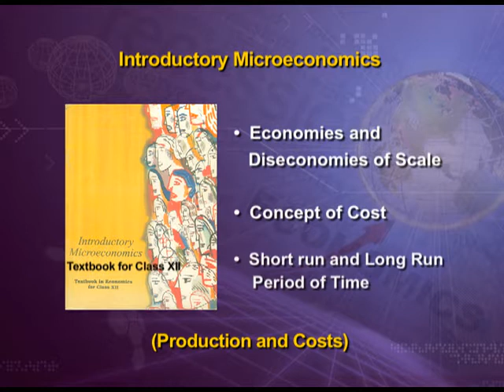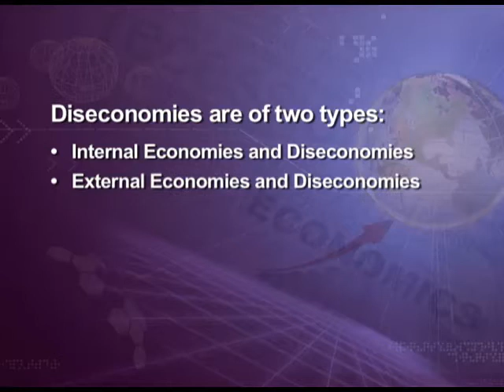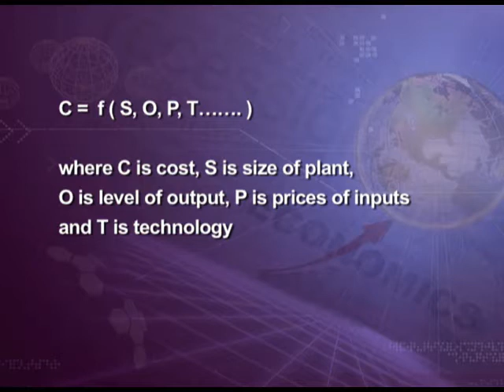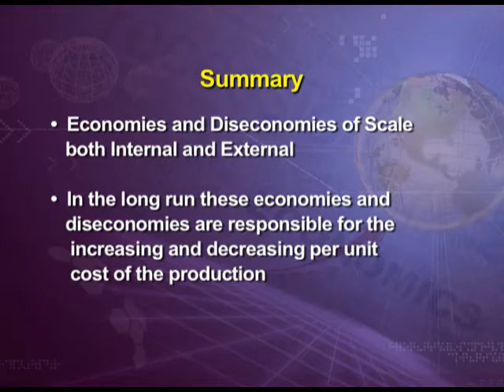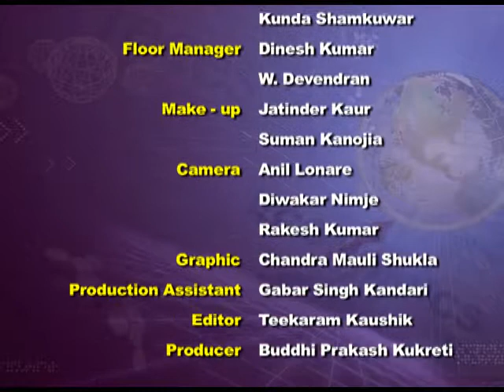Chapter 3: Production and Costs: Ep-3